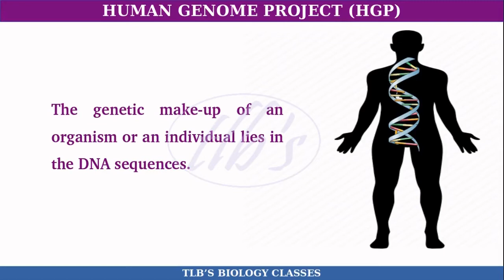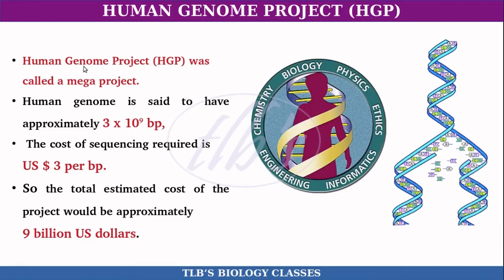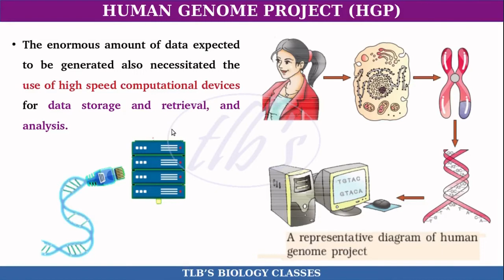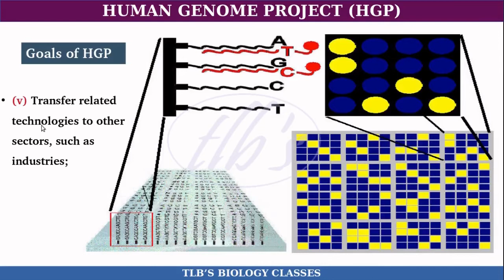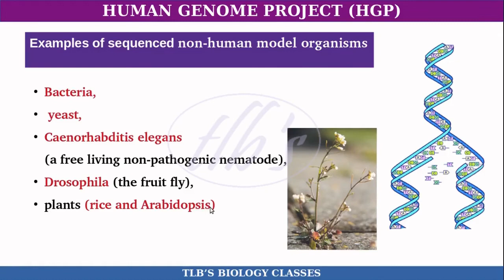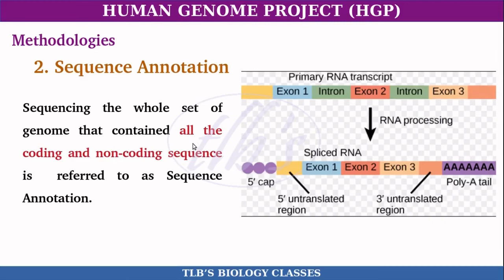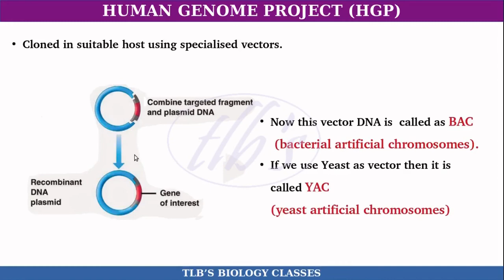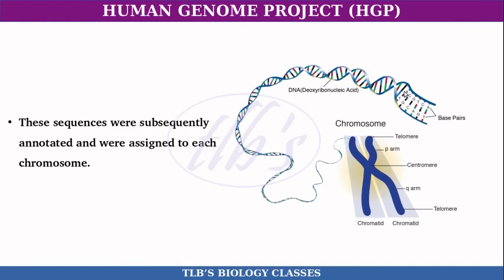Molecular Basis |Part 15|Human Genome Project| Class 12|Zoology|Kerala HSE